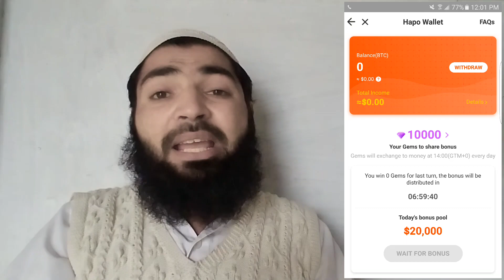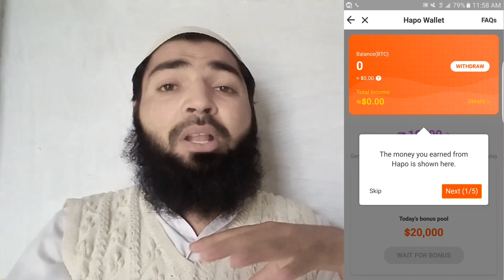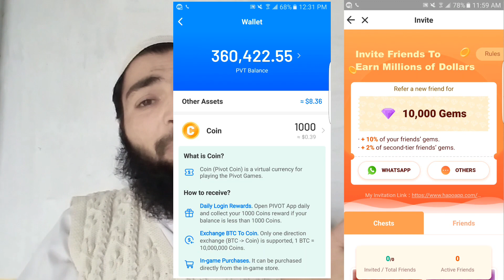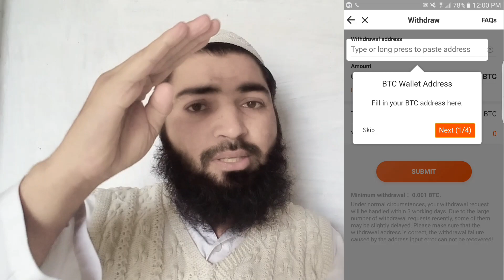How To Earn Money Online On App